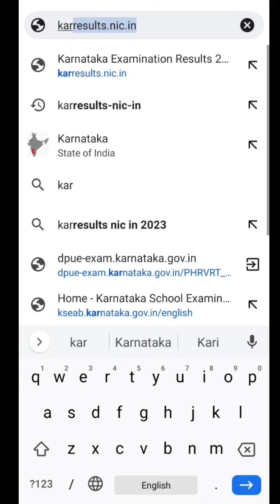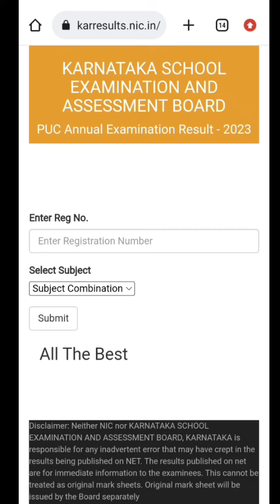SSLC ರಿಸಲ್ಟ್ ,ಮೊಬೈಲ್ ಮೂಲಕ ನೋಡುವುದು ಹೇಗೆ? DIRECT LINK || How to Check 10h Result by Your Mobile